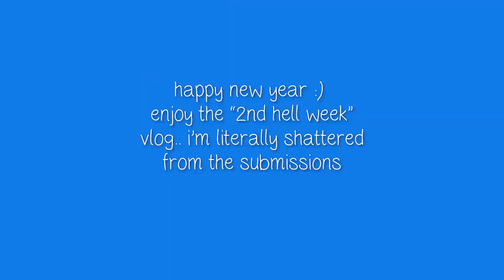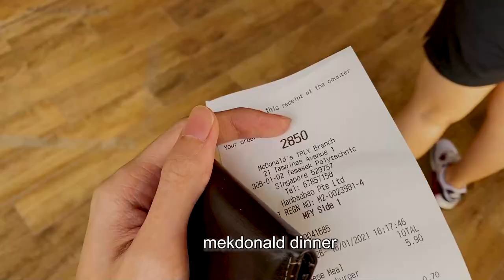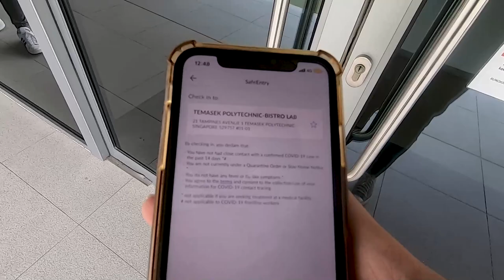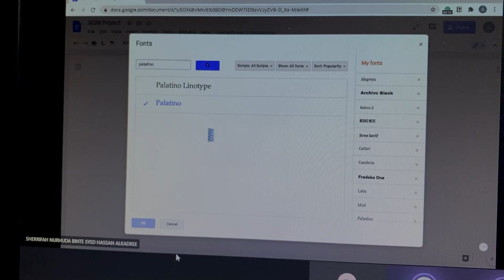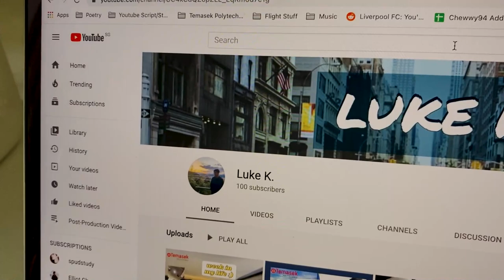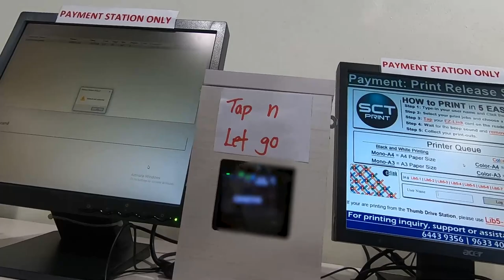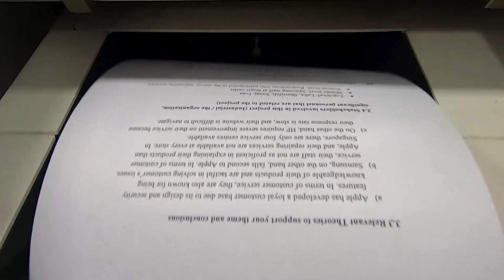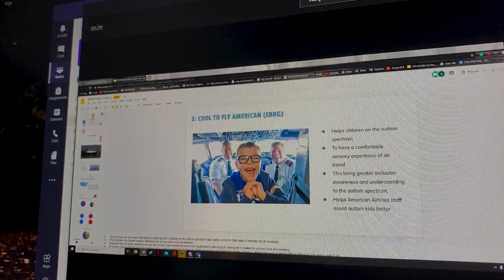a week in my life as a aviation student at tp | hell week edition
poly students nO nEeD tO sTuDy. want to join AMS? think again!!!

week 14 of my poly life...

about me
⚪︎ age: 18
⚪︎ where i'm from: singapore
⚪︎ what course am I studying: aviation management

» GEAR
My camera: Canon G7X Mk 1/iPhone 11/ Go-Pro Hero 7 Black
My tripod
My laptop: Macbook Pro (Early 2019)
filmed by the above gear and edited on adobe premiere pro

MUSIC //
sit like a flamingo - josh bogert